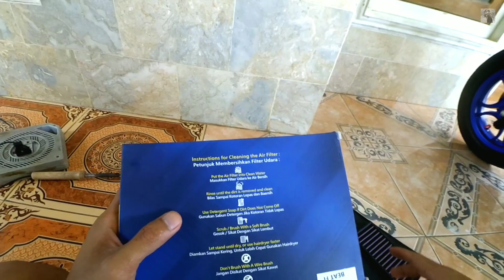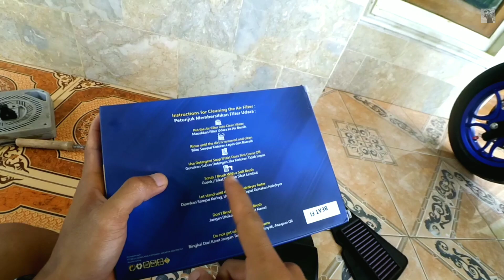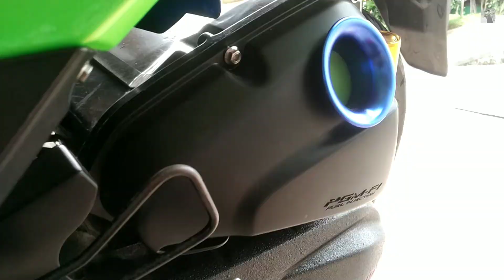Bikin Veloscope sendiri dan pasang saringan filter racing beat fi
Tutorial cara bikin Veloscope sendiri dan pasang saringan filter racing beat fi.